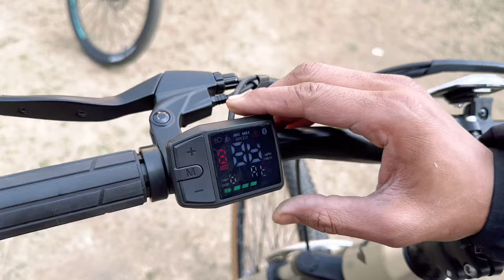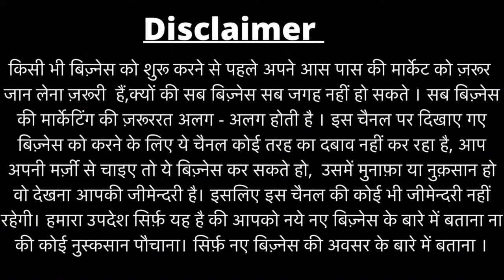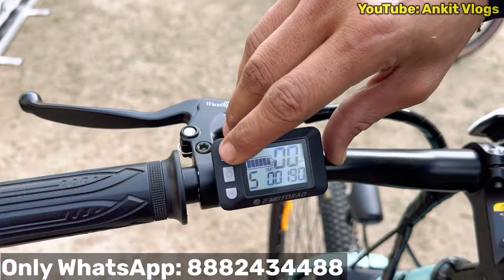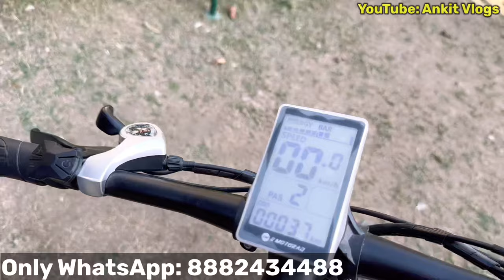Cheapest Electric Cycle Market in Delhi| Cheapest Price E-Cycle| Electric Bicycle ,Electric Bike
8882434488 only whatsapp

⚡️Buy Electric Bike :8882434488 (Call or Whatsapp)

Address: Address mein IP Extension, Patparganj, New Delhi

Subsidy for Delhi Residents only.